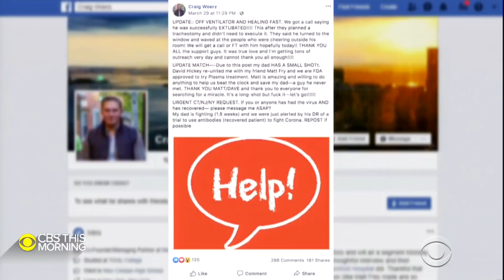Plasma therapy shows some promise for coronavirus patients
Researchers hope plasma from coronavirus survivors may help cure seriously ill patients. Dr. Tara Narula speaks with some families who have turned to plasma therapy when all else failed. This type of therapy for the coronavirus is still experimental and clinical trials are underway.